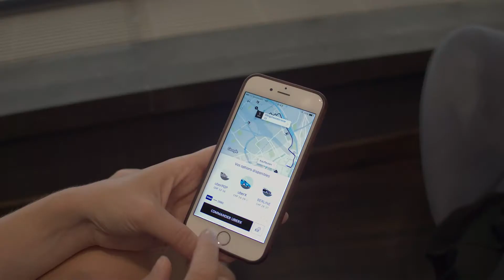QoQa.ch - Renaissance Zürich Tower Hotel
Als Erlebnismetropole am Wasser mit Sicht auf die schneebedeckten Alpen am Horizont bietet Zürich den einzigartigen Mix: Über 50 Museen und mehr als 100 Galerien, internationale Labels und urbane Zürich-Marken, farbigstes und lebendigstes Nachtleben der Schweiz, See- und Flussbäder inmitten der Stadt sowie Wandern auf dem Uetliberg stehen auf dem Programm.
Wir finden also: Zürich muss entdeckt werden! Und habe mit dem Hotel Renaissance Tower, dem Restaurant und Club Kaufleuten und Uber für ein unschlagbares Package zusammengespannt!